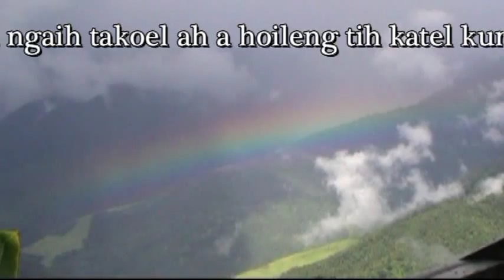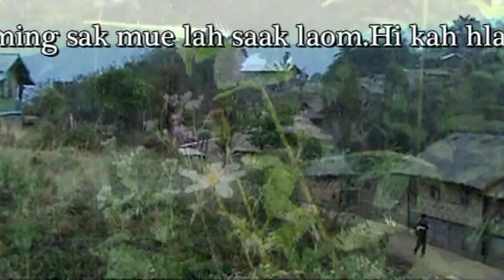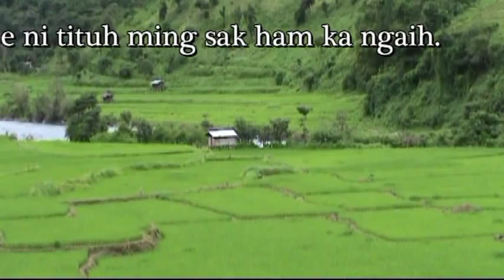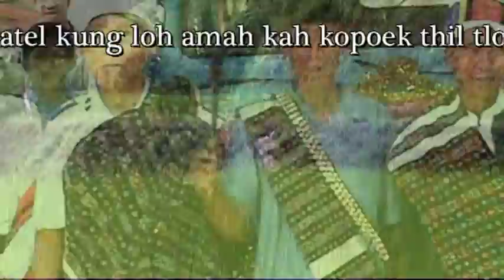Matupi,Love song.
Hi kah hla kazak vaeng ah kako thei,ka tel kung loh a tel takoel ah khoh asaak mai muela
hla lung kang ahoileng tih Awk Khawng loh amah ngaih la asaak.